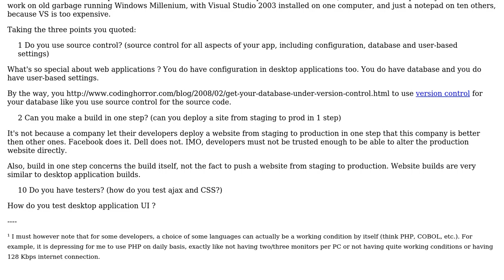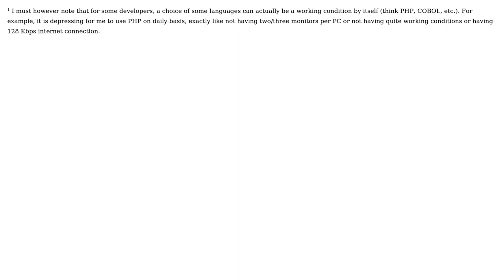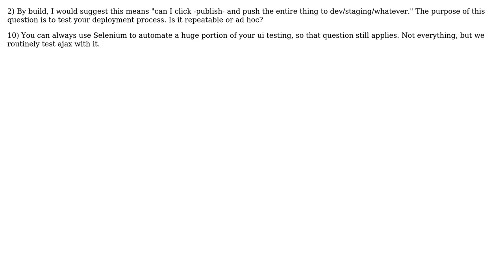Software Engineering: Applicability of the Joel Test to web development companies (4 Solutions!!)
Software Engineering: Applicability of the Joel Test to web development companies

With thanks & praise to God, and with thanks to the many people who have made this project possible! | Content (except music & images) licensed under CC BY-SA | Music | Images & others | With thanks to user Steve user dreftymac user Code Silverback user Arseni Mourzenko and the Stack Exchange Network Trademarks are property of their respective owners. You are responsible for your own actions.